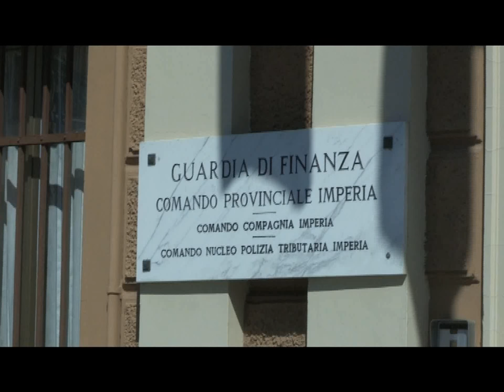CONCORSO RIVIERACQUA: PER LA CASSAZIONE NON C’E’ TRUFFA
Nell’inchiesta sul presunto concorso truccato a Rivieracqua, la Cassazione esclude il reato di truffa e conferma quello di rivelazione di segreto d’ufficio in capo a Gabriele Saldo e Federico Fontana. La sentenza fa seguito al ricorso avanzato dai due imputati